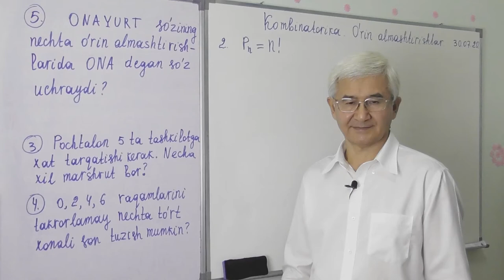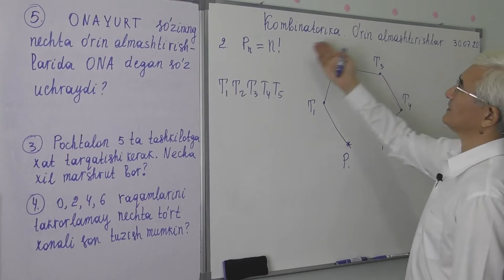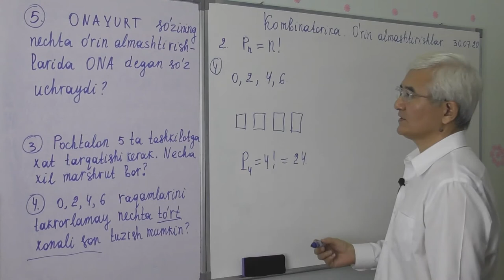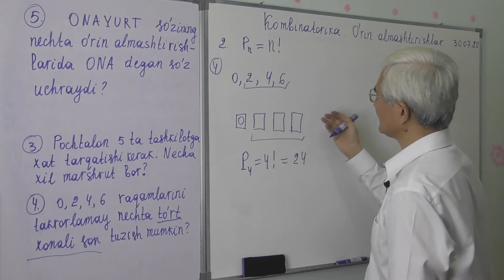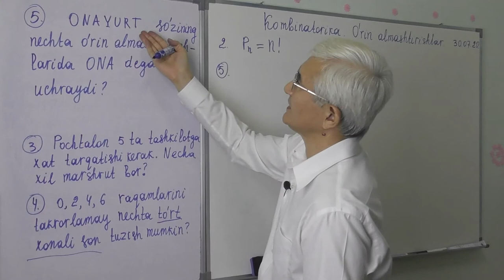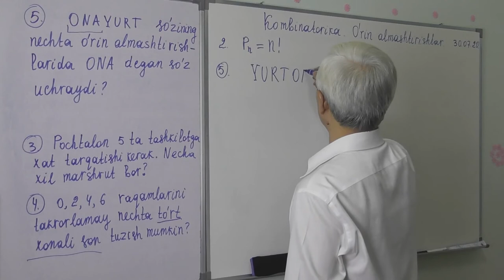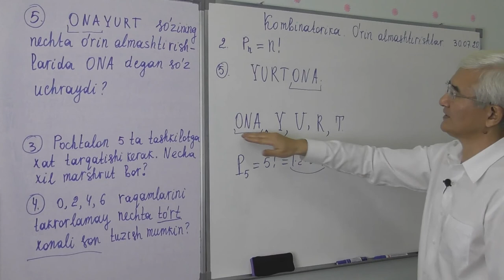12 6 O’rin almashtirishlar Masalalar1